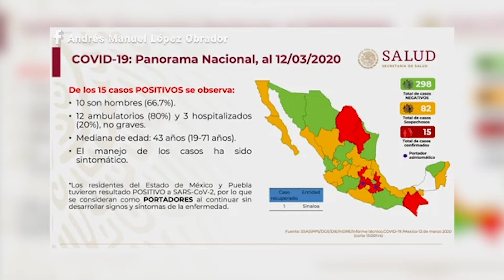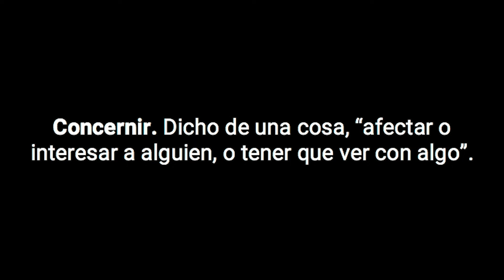TemaDelDía Señala la OMS como pandemia a Covid-19 para proteger la salud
La Organización Mundial de la Salud señaló que el Covid-19 puede caracterizarse como una pandemia, mencionando también que el uso de esta palabra es para concernir a todos los países, logrando un equilibrio en protección de salud.